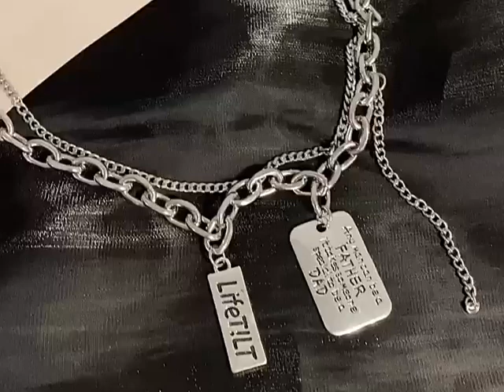hip hop trend necklace